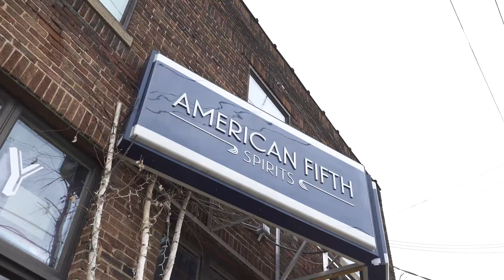Stadium District of Downtown Lansing